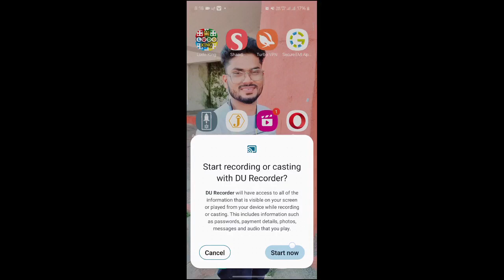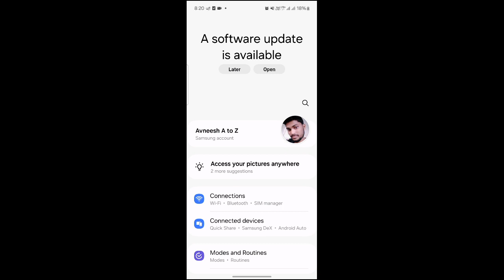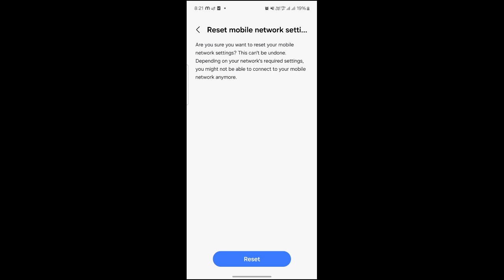Samsung Mobile wifi & Hotspot Note problem fix 2024 || How to fix Wifi Hotspot note open on Samsung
Hii Dosto

     Coment 🤳✍️✍️🙏🙏🙏

                  Jaru krna 😘😋

(2).   INSTAGRAM
Instagram.com/avneesh_mathur0

(3).   FACEBOOK

(4).  Telegram

(5).  Twitter

# tags All